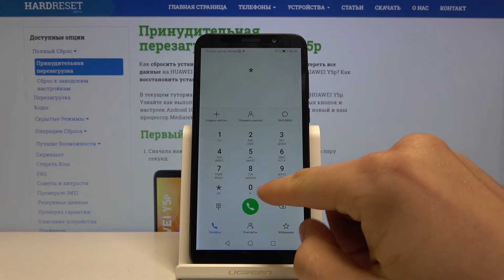Как узнать номер IMEI и серийный номер на Huawei Y5p — Секретные коды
О других секретных кодах для самых разных устройств Вы узнаете
Если Вы хотите узнать, какой у Вашего смартфона номер IMEI или же серийный номер, нужно будет проделать пару действий, которые максимально быстро и без лишних слов опишет в данном видео наш эксперт. Просто посмотрите всё, что он делает и повторите за ним.

Как узнать номер imei на Huawei Y5p? Как получить серийный номер на Huawei Y5p? Секретные коды для смартфона Huawei Y5p?